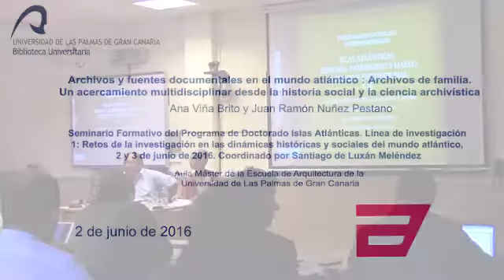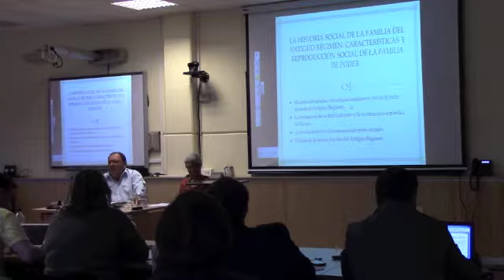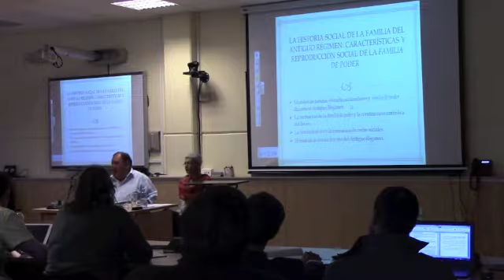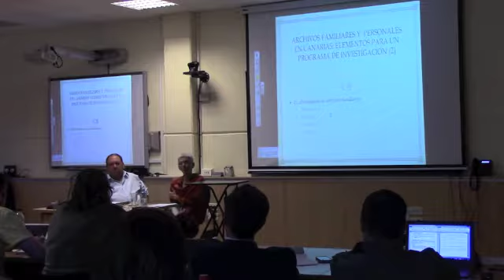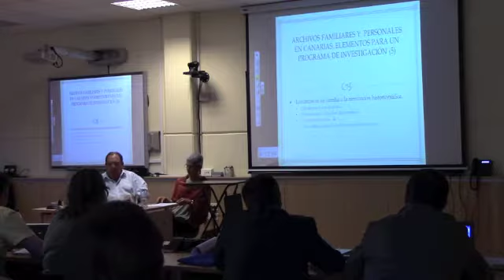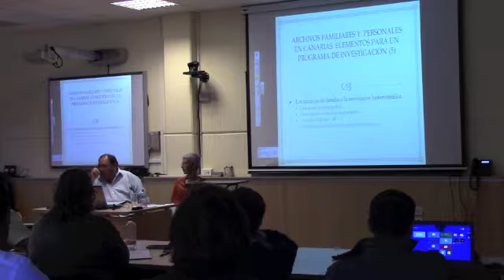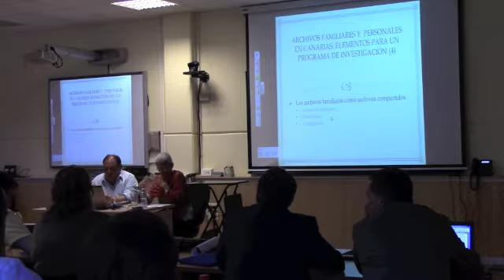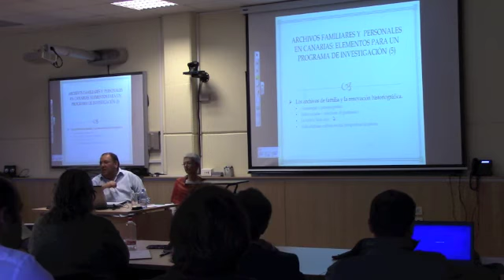4/9 Archivos y fuentes documentales en el mundo atlántico.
Ana Viña Brito y Juan Ramón Nuñez Pestano.
Archivos y fuentes documentales en el mundo atlántico : Archivos de familia. Un acercamiento multidisciplinar desde la historia social y la ciencia archivística.
Seminario Formativo del Programa de Doctorado Islas Atlánticas. Línea de investigación 1: Retos de la investigación en las dinámicas históricas y sociales del mundo atlántico, 2 y 3 de junio de 2016. Coordinado por Santiago de Luxán Meléndez. Aula Máster de la Escuela de Arquitectura de la Universidad de Las Palmas de Gran Canaria.